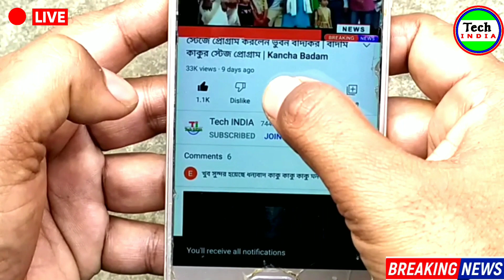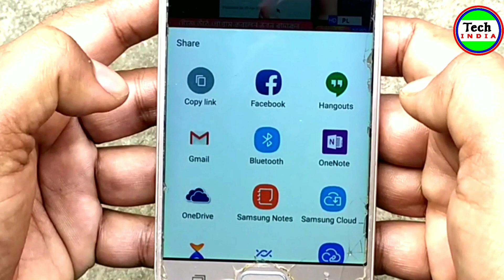রোগী সহ এম্বুলেন্স পড়ল মাঝ পুকুরে | এম্বুলেন্স ও মারুতি পড়ল পুকুরে | Ambulance and Maruti Accident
Tech INDIA
Tech India
Tech India YouTube Channel
Breaking News